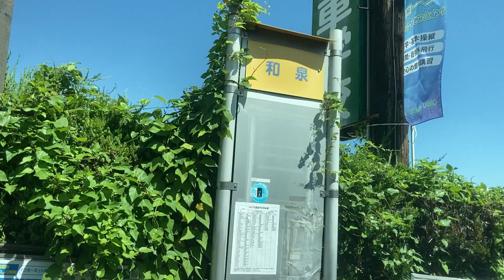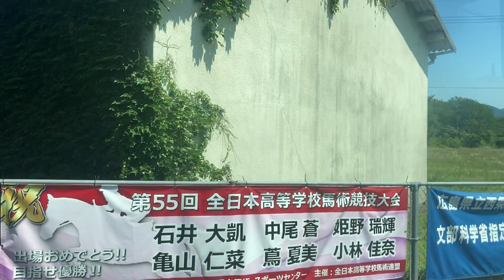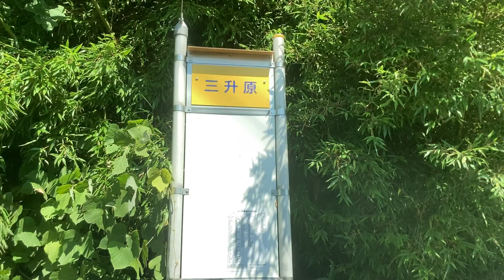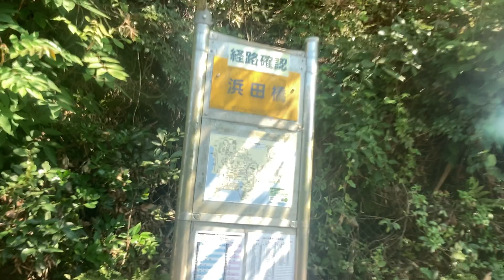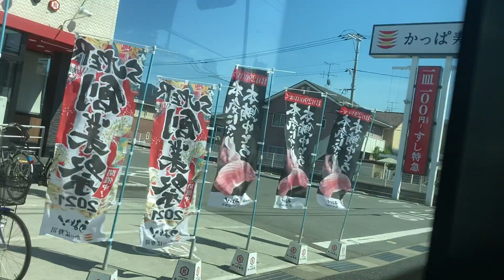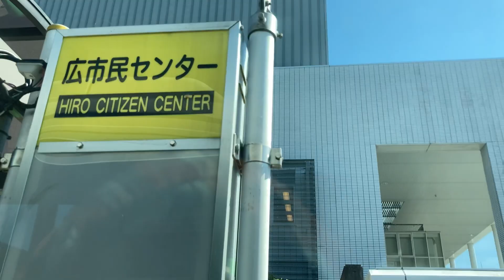中国JRバス前面展望 車窓 西条駅→呉駅/ 西条線 西条駅1403発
広島県の山陽本線と呉線の駅をショートカット。
1.日本高速縦断ツアー
2.全都道府県くまなく巡回ツアー